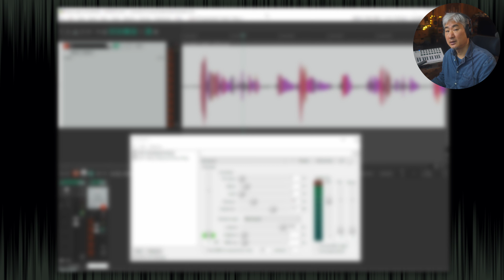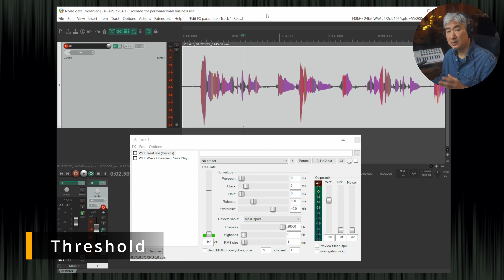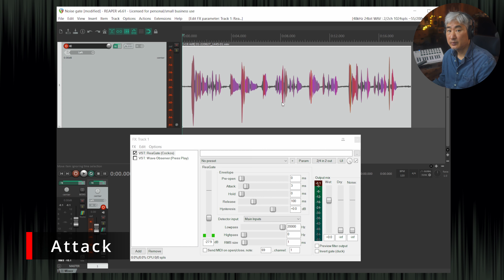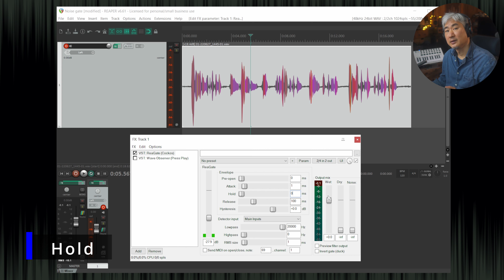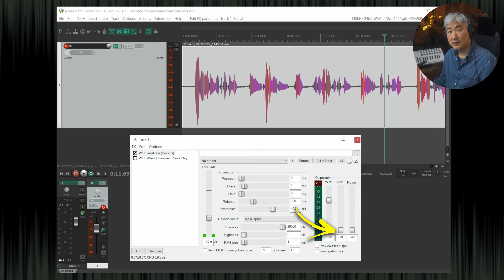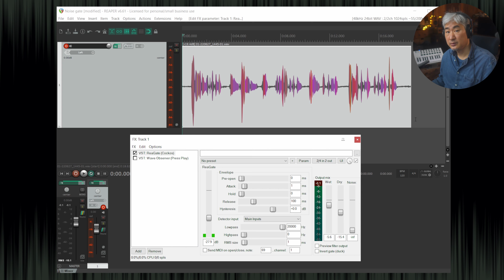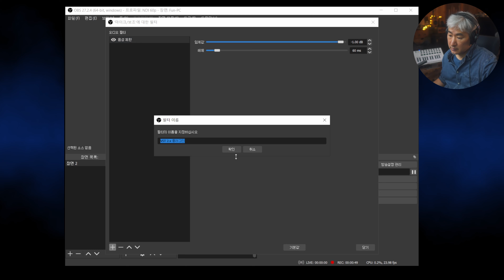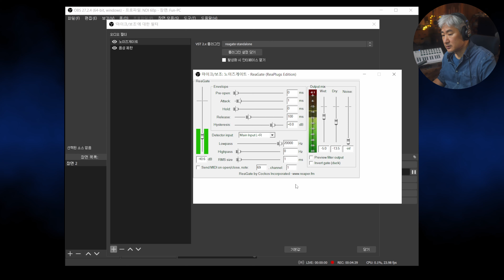노이즈 게이트로 잡음 줄이기 (ft., ReaGate)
초보를 위한 노이즈 게이트(Noise Gate) 사용법

🦴 참고
- 영상에서 사용한 마이크와 인터페이스: 젠하이저 MKE600 샷건, Sound Devices MixPre-3 II
- 유튜브 챕터와 자막을 지원합니다.

⌚️ 타임라인
00:00 노이즈 게이트(Noise gate)?
00:29 ReaGate (ReaPlugs VST)
* 노이즈 게이트 설정하기
     00:59 Threshold (임계값)
     03:40 Attack
     04:20 Hold
     05:10 Release
     05:50 Wet & Dry 레벨
07:48 OBS 스튜디오와 ReaGate
10:02 노이즈 게이트 장/단점과 한계
10:42 맺음말